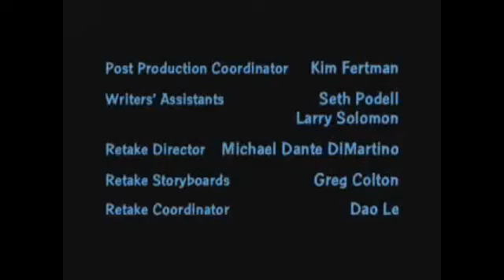Youtube Poop: Coming Soon in 2024 Defeat Ernie the Chicken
Peter Griffin just Defeated Ernie The Chicken Because Giant Chicken Will Get Revenge So I Made it By Sony Vegas pro 13.